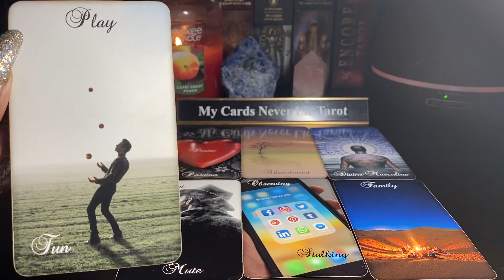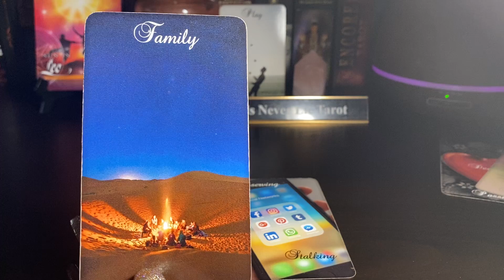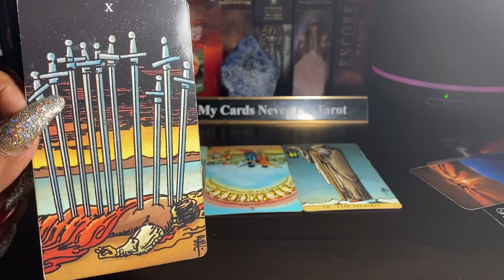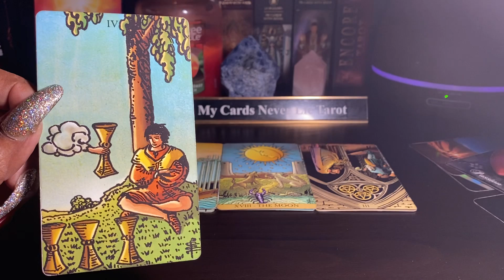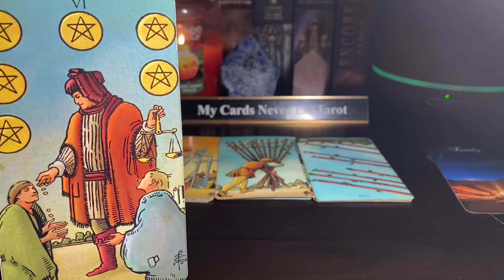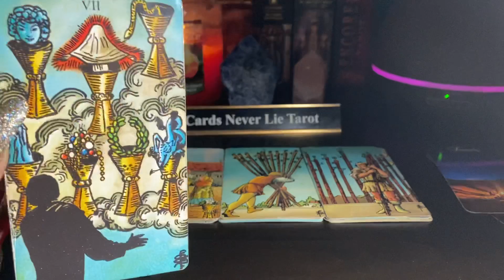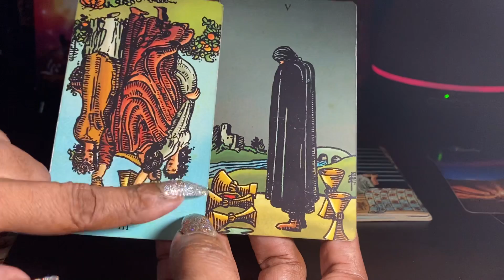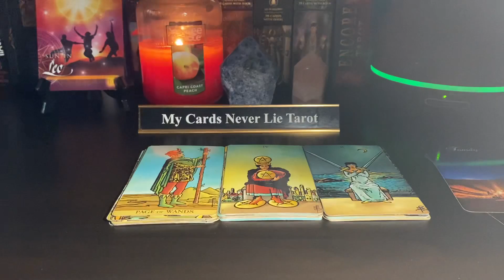Leo~♌️ THEY KNOW YOU CAN REPLACE THEM TOO & THEY DON’T WANNA PLAY THIS GAME ANYMORE🤷🏽‍♀️